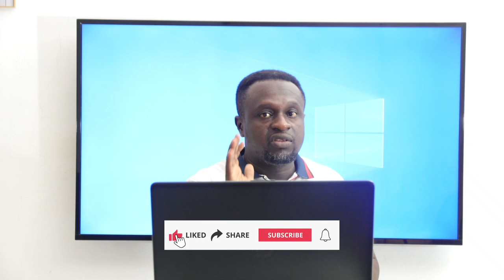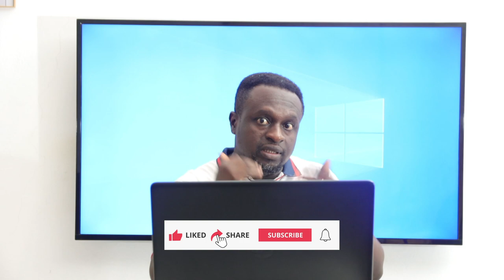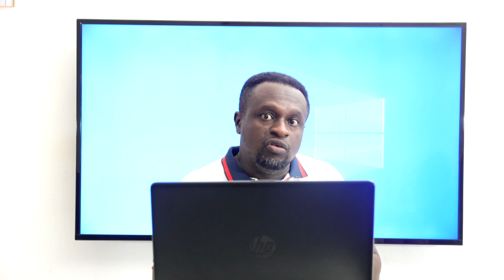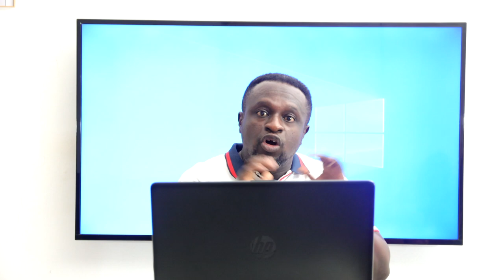Travel Safety Tips, Hotel safety precautions, Traveling smart: Personal safety tips.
Travel safety tips, Hotel safety precautions, Traveling smart: Personal safety tips, Adventure travel safety advice, International travel safety checklist, Family travel safety guidelines, Avoiding travel scams and frauds.

0:00 Intro
0:32 Overcoming Language barrier while traveling
01:32 Use of a dummy wallet during travel
01:56 Protecting Key Documents during travel
02:19 Choosing a hotel room during travel
02:58  Avoiding Thieves during travel
03:15 Protecting Valuables In Hotel Safes
03:39 Avoid Using Open WIFI during travel
04:07 Conclusion